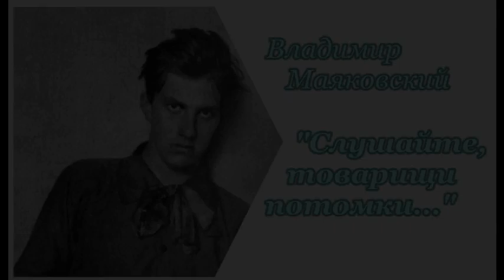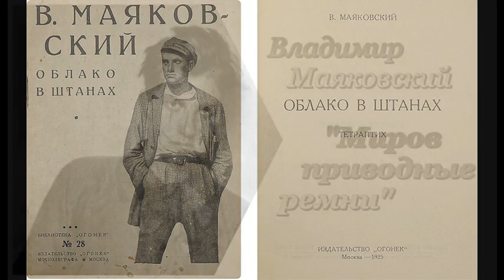Владимир Маяковский. Миров приводные миры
Эссе (1/6) Олега Кустова о Владимире Маяковском (1893–1930) «Миров приводные ремни» читает автор.

      «Облако в штанах», поэма революционная, как её автор, воспринималась в штыки, словно сама эпоха кровавых перемен, о которой пророчествовал двадцатидвухлетний Владимир, вторгалась в идиллическую сказку мирного тропического островка. Прислушаться бы к поэту! Изменить пару-тройку моментов действительности – глядишь, и уплыло бы «Облако» произведением пролетарского искусства в Абакан, куда, согласно более поздним поэтическим версиям, и следует плыть облакам. Увы! Спасение утопающих, наверняка, дело рук самих утопающих. А если утопающие – эффектёры и обыватели – не желают знать, что идут ко дну, и продолжают играть за уютным ломберным столом в тёплой кают-компании, кастеря гнусным образом всякого, кто напоминает о крене на правый борт и течи под ватерлинией?

Кровью сердца дорогу радую,
липнет цветами у пыли кителя.
Тысячу раз опляшет Иродиадой
солнце землю –
голову Крестителя.

И когда моё количество лет
выпляшет до конца –
миллионом кровинок устелется след
к дому моего отца.

Вылезу
грязный (от ночёвок в канавах),
стану бок о бо́к,
наклонюсь
и скажу ему нá ухо:

– Послушайте, господин бог!
Как вам не скушно
в облачный кисель
ежедневно обмакивать раздобревшие глаза?
Давайте – знаете –
устроимте карусель
на дереве изучения добра и зла!

Вездесущий, ты будешь в каждом шкапу,
и вина такие расставим по́ столу,
чтоб захотелось пройтись в ки-ка-пу
хмурому Петру Апостолу.
А в рае опять поселим Евочек:
прикажи, –
сегодня ночью ж
со всех бульваров красивейших девочек
я натащу тебе.

Хочешь?

Не хочешь?

Мотаешь головою, кудластый?
Супишь седую бровь?
Ты думаешь –
этот,
за тобою, крыластый,
знает, что такое любовь?

(В.В.Маяковский. «Облако в штанах»)